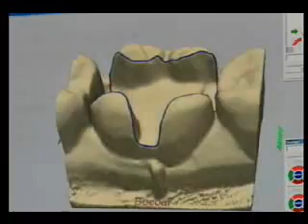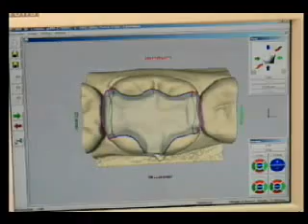cadcam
Számítógéppel vezérelt fogpótlások